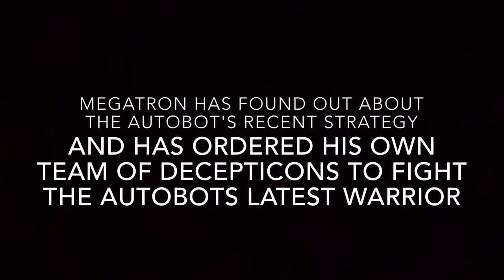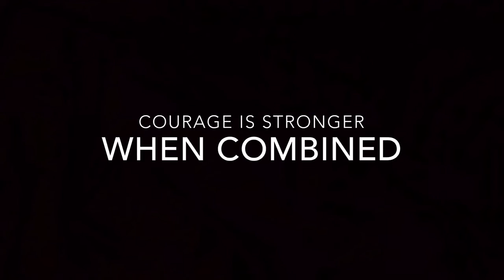Transformers Combiner Wars: United Warriors Teaser 2